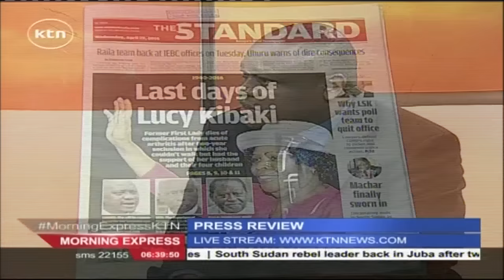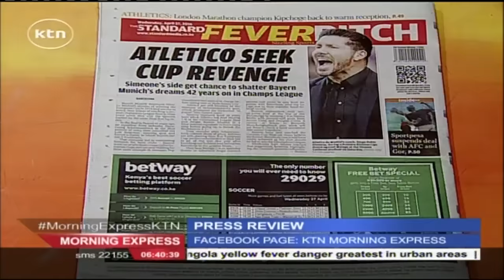Koki Ochieng' remembers the Late Lucy Kibaki as a strong and no nonsense woman